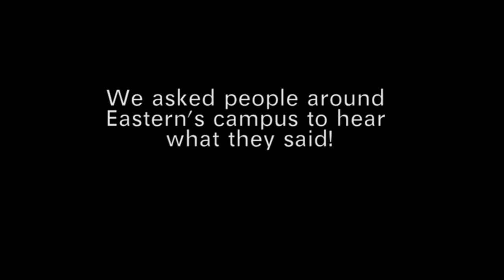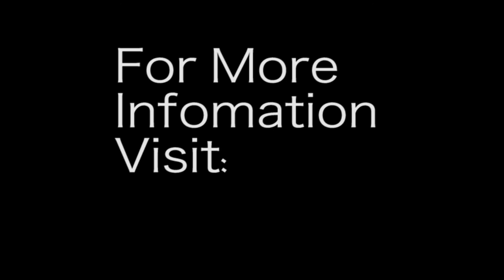Mini documentary - Positivity at EIU